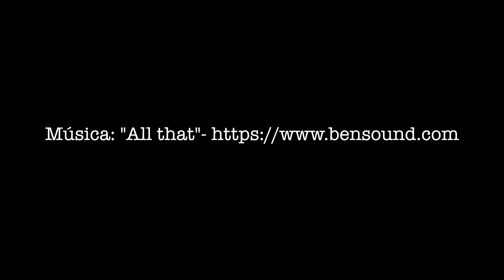Introdução à captação e edição de áudio - Ep. 01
Esta é uma série de vídeos curtos com o objetivo de apresentar conceitos básica da captação e edição de áudio. O tema específico deste episódio são os microfones: tipos, qualidades e posicionamento.